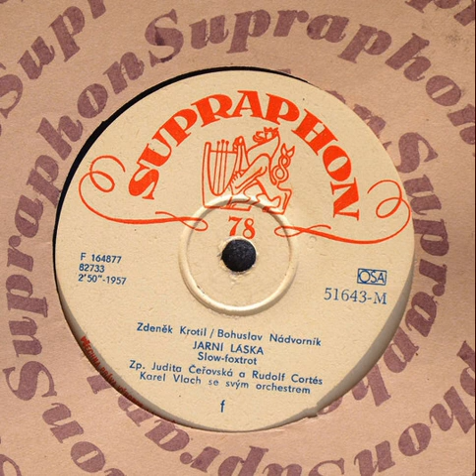Rudolf Cortés & Judita Čeřovská - Jarní láska (6.7.1957)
Hudba: Zdeněk Krotil
Text: Bohuslav Nádvorník
Karel Vlach se svým orchestrem
Shellac 78 ot. /min.,51643-M, 1957, Supraphon